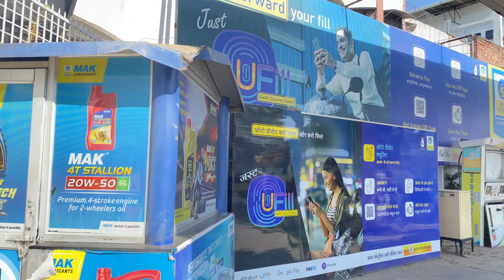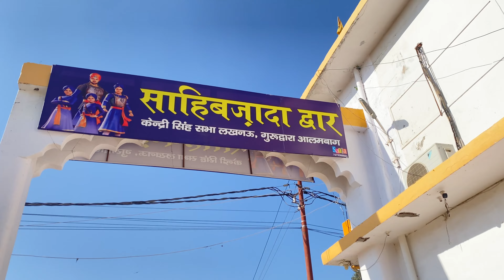Aaj Gaye Dhanno Ko Le K Alambagh | Exploring Gurudwara Alambagh, Lucknow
Follow Must✔️👇🏻